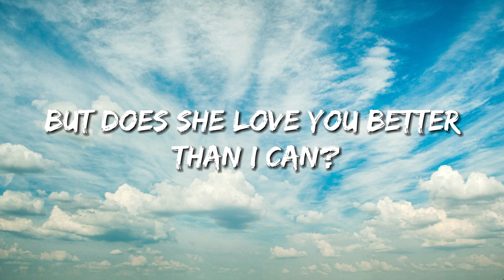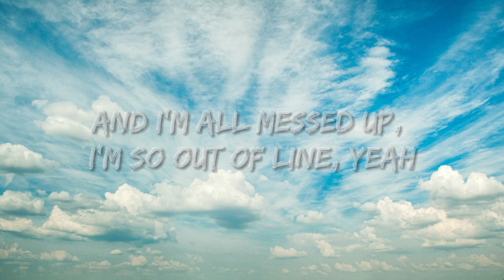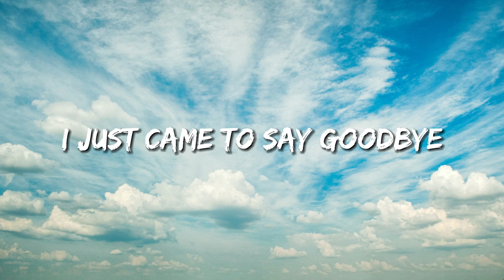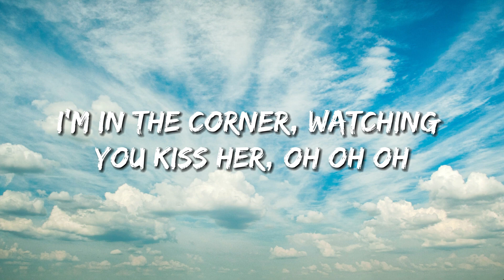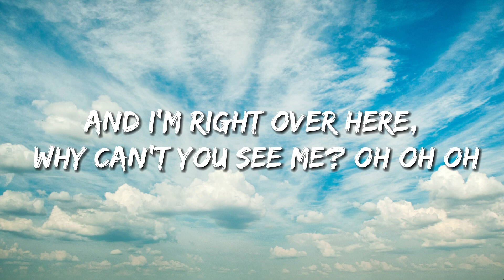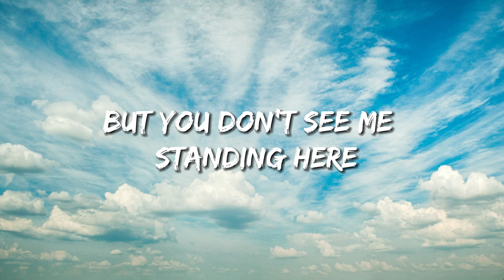Calum Scott - Dancing On My Own (Lyrics)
LYRICS:

[Verse 1]
But does she love you better than I can?
And there's a big black sky over my town
And yeah I know it's stupid, but I just gotta see it for myself

[Chorus]
I'm in the corner, watching you kiss her, oh oh oh
And I'm right over here, why can't you see me? Oh oh oh
And I'm giving it my all
But I'm not the guy you're taking home, oooh

[Verse 2]
And I’m all messed up, I’m so out of line, yeah

[Chorus]
And I'm in the corner, watching you kiss her, oh oh oh
But I'm not the guy you're taking home, ooh
And oh, nah

[Bridge]
So far away, but still so near
The lights come on, the music dies

[Chorus]
I'm in the corner, watching you kiss her, ohh
And oh, nah
Said I'm in the corner, watching you kiss her, oh​ no
And I'm right over here, why can't you see me? Oh no
And I keep dancing on my own